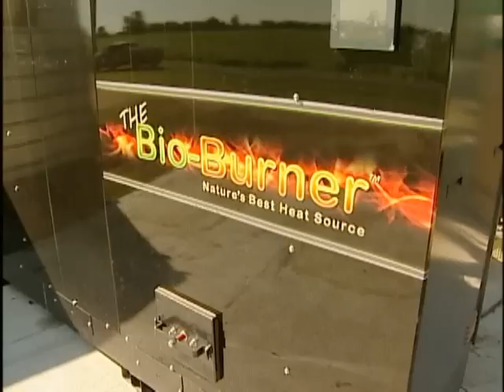Farm Energy Efficiency Project helps a Tobacco Farmer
The Farm Energy Efficiency Project gives financial and technical aid to farm operations to help cut energy costs and make farming opperations more profitable.